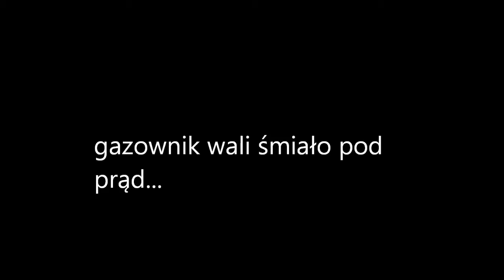Gazownik pod prąd